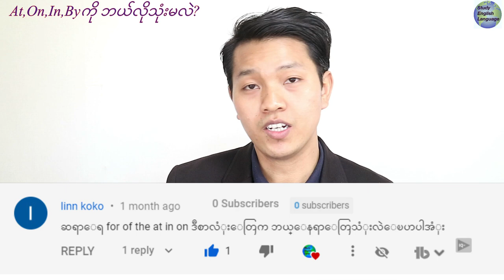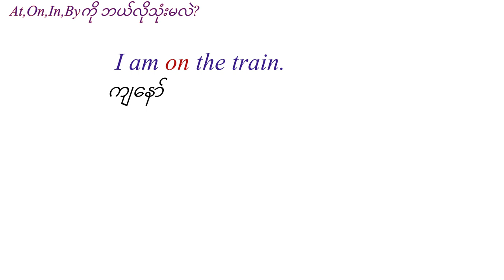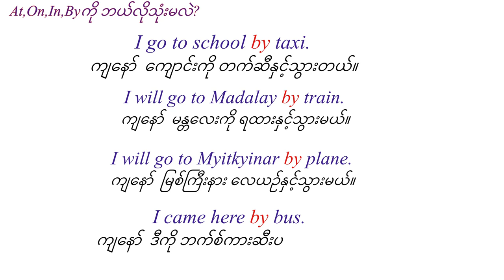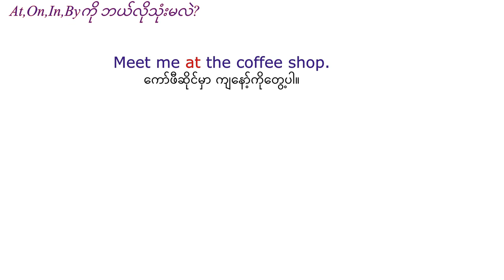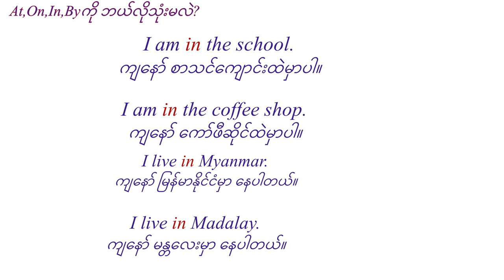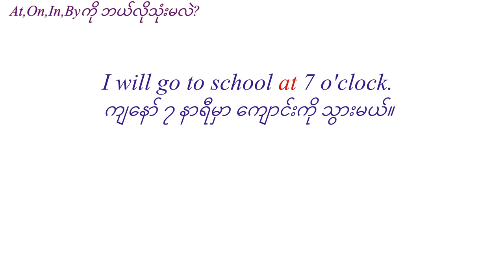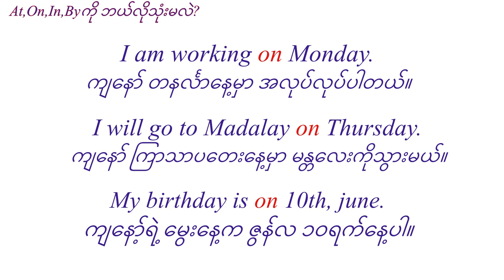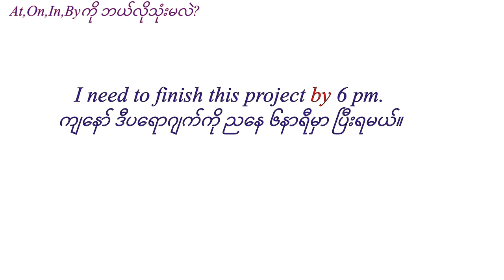At, On, In, By ကို ဘယ်လိုသုံးမလဲ။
အေမဇုန္ကေန ၀ယ္ခ်င္ရင္ ဒီ လင္႕ကေန ၀ယ္ပါ